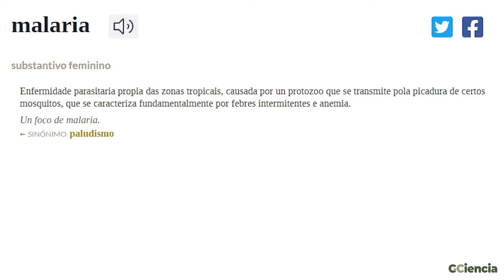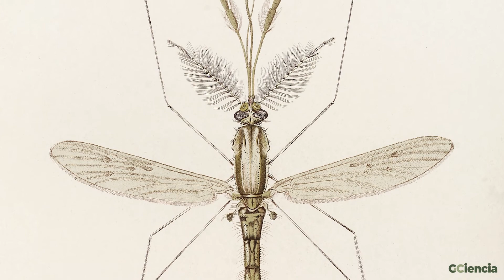Dicionario da Ciencia: 'Malaria'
Preto dun millón de persoas morren cada ano por doenzas provocadas pola picadela dos mosquitos. E a máis letal de todas é a malaria. Imos ao Dicionario da Ciencia. Coa colaboración da Secretaría Xeral de Política Lingüística